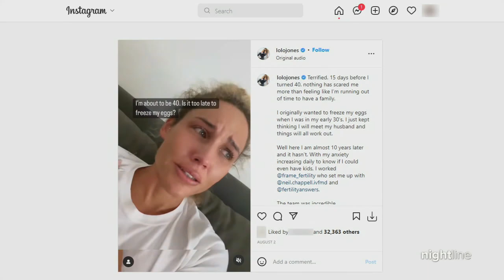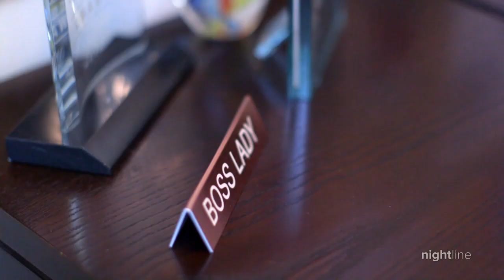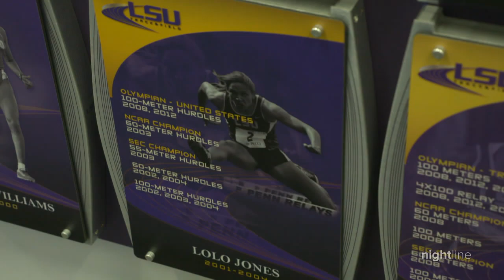Olympian Lolo Jones opens up about fertility journey | Nightline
Lolo Jones speaks with Juju Chang about her desire to be a mom and her decision to freeze her eggs on the eve of turning 40. Jones is encouraging women to think about their own fertility sooner.